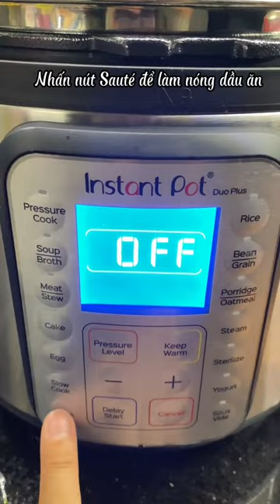processing braised scad fish. Vietnamese food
Vietnamese food
Cá Nục Kho Riệu